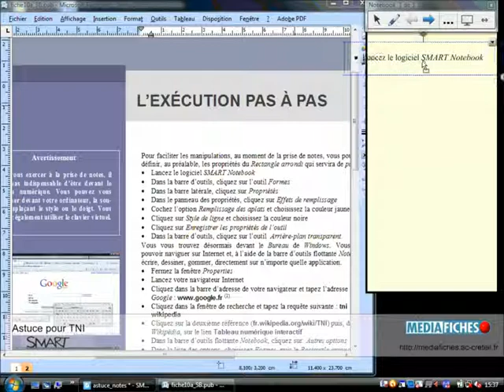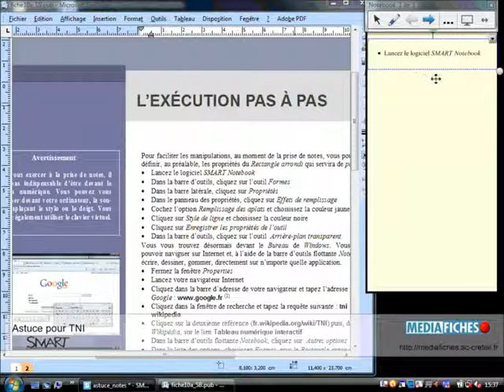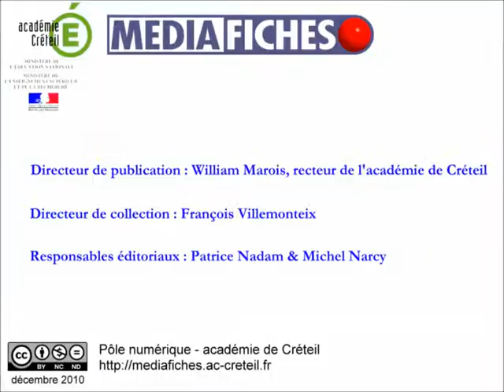Prise de notes par glisser-déposer - SMART Notebook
Astuce pour prendre des notes par glisser-déposer en mode Arrière-plan transparent.